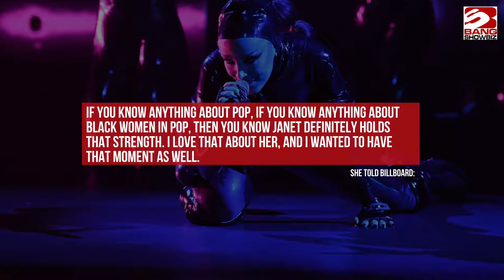Doja Cat's performance at the Grammys was inspired by Janet Jackson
The 25-year-old performer is a huge fan of Jackson and revealed her quasi-militaristic dance steps in her performance of 'Say So' was inspired by the 54-year-old star.
She told Billboard: "I felt like we’d covered all bases — we’d tried every thing because I did that song like 500 times. But then I was like, ‘We need a robotic EDM kind of thing, something with a raver vibe, something that feels sexy and edgy and sleek and dark like an action film.
"If you know anything about pop, if you know anything about Black women in pop, then you know Janet definitely holds that strength. I love that about her, and I wanted to have that moment as well."
Doja Cat has collaborated with The Weeknd on her single 'You Right' and he insisted she will be a star for many more years to come.
He said: "Doja is a star, and has created a unique universe you just want to lose yourself in. She’s got such drive and vast creative vision that we will be seeing her impact for a very long time to come."